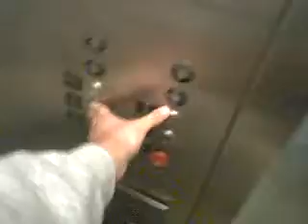Lovely Dover Hydraulic Elevator @ Bell High School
Riding the elevator with The High School Kids @ Bell High School